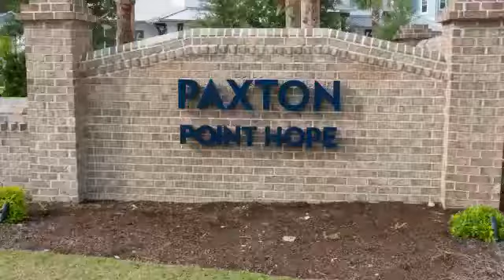Paxton Point Hope Apartments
Taco Tuesday at Paxton Point Hope Apartments